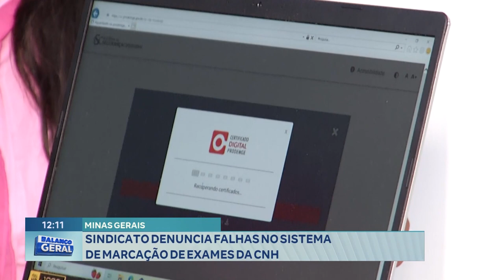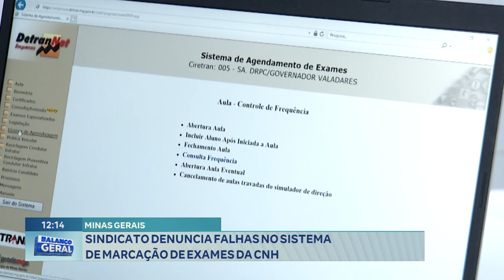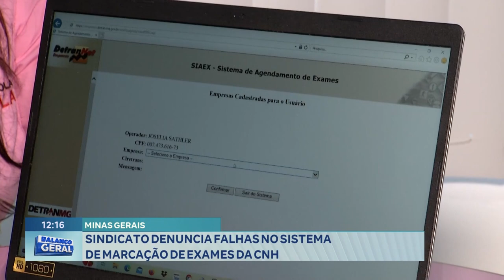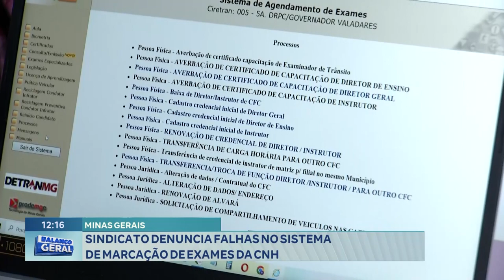Minas Gerais: Sindicato Denuncia Falhas no Sistema de Marcação de Exames da CNH.